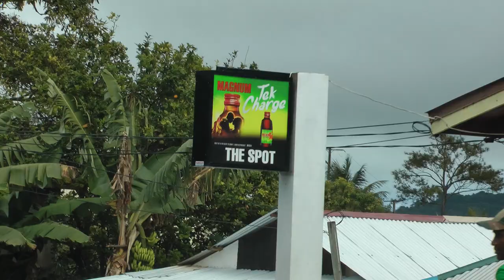driver view Viking narrated tour bus ride from Castries to Stony Hill on St. Lucia (2 of 3)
This is part 2 of 3 of what is essentially a Viking Cruises narrated panoramic bus tour of the island of St. Lucia in the Caribbean on March 2, 2018. Functionally there is a part 4 if you want to see the whole island but I have posted that as a separate video from Stony Hill back to Castries. For the observant, you will notice there are no house numbers, street names or highway numbers or any identification like that anywhere on the island. Must be murder on the post office. In fact, can't understand how one would receive mail on this island or how emergency services would know where to go but those issues are beyond me. But, very interesting St. Lucia can get along this way. The contrast with Guadeloupe which we saw the very next day was striking because Guadeloupe is a miniature France, complete with French highway, road and street signs just like in France.